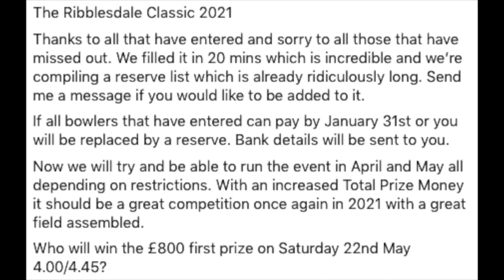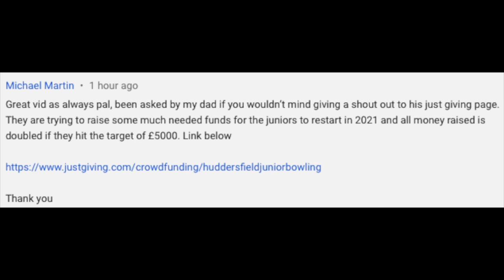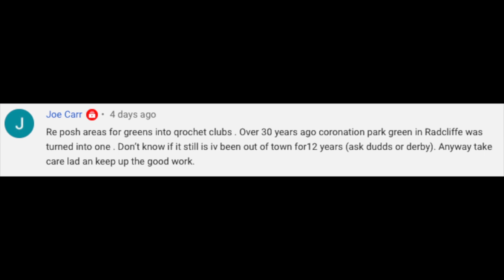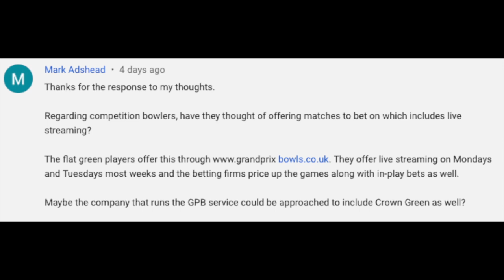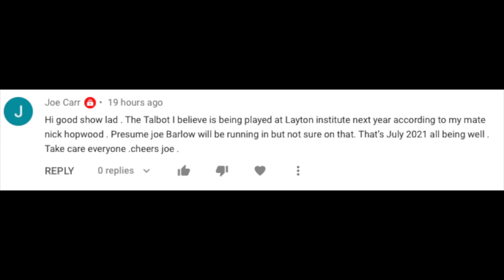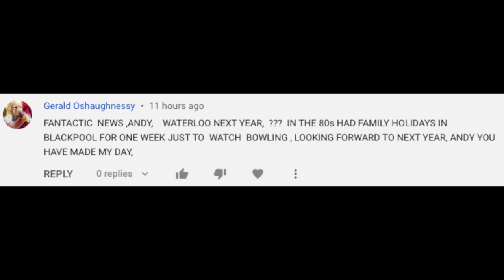AC Talking Bowls - That Friday Feeling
An end of the week catch up with AC looking at some more positive events of the week and some of the comments from previous videos